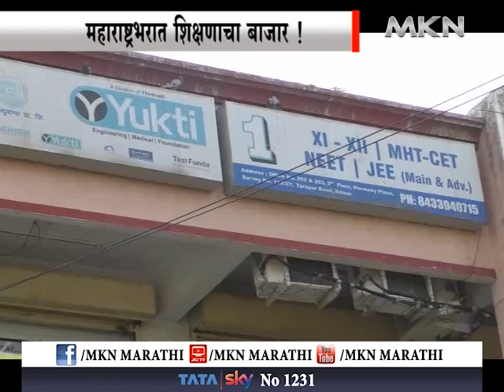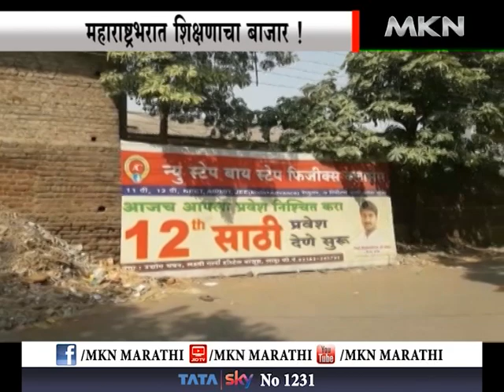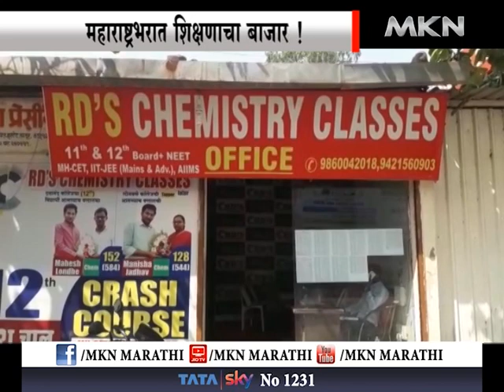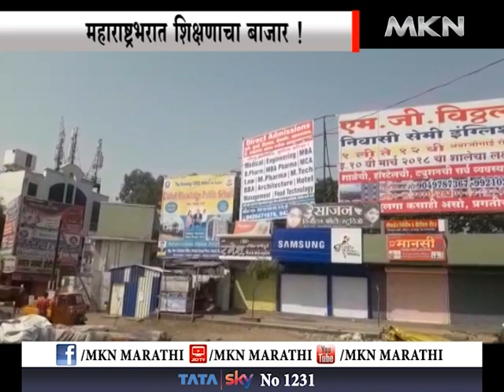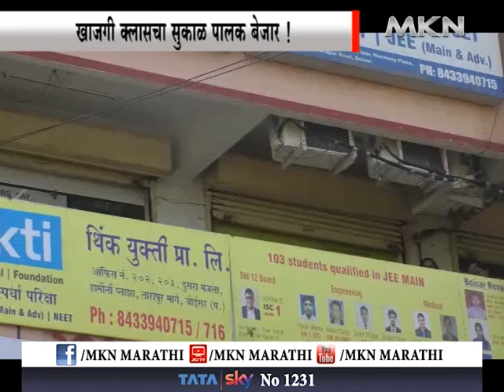पुणे - महाराष्ट्रभरात शिक्षणाचा बाजार !